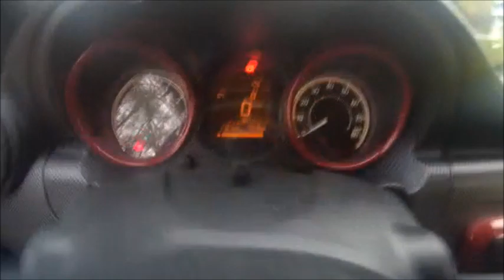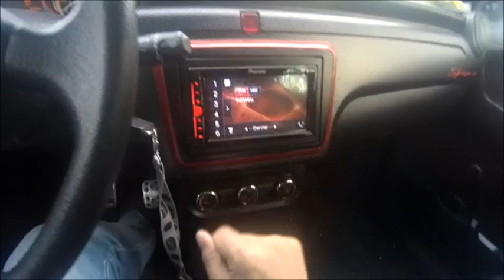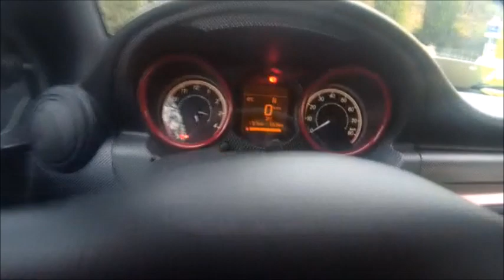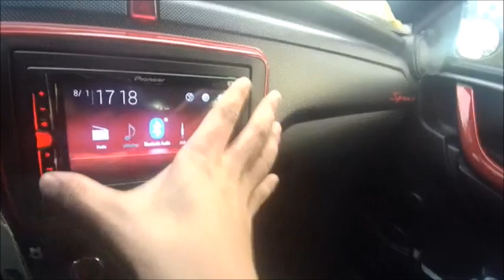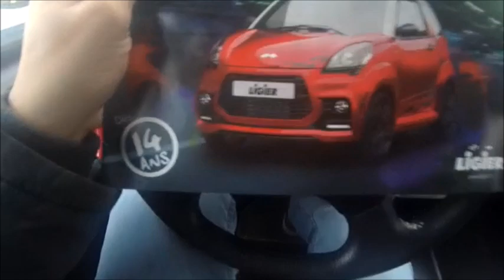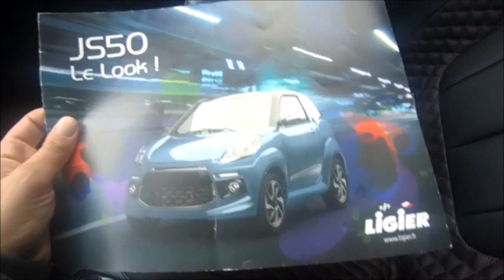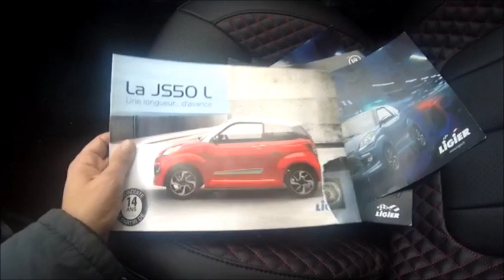Ligier Js50 L Sport 2018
Présentation de ma nouvelle  voiture sans permis   nouvelle  Ligier Js50 L Sport 2018 toutes  options  avec le moteur Lombardini 492 dci

Kohler Company qui racheté  Lombardini  en 2010  mais le s avoir faire  reste  toujours Italien